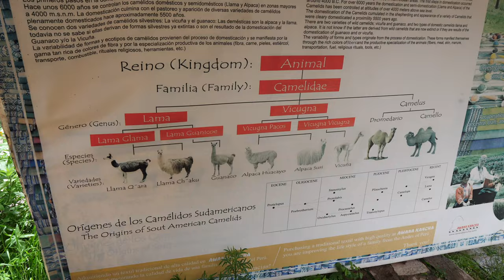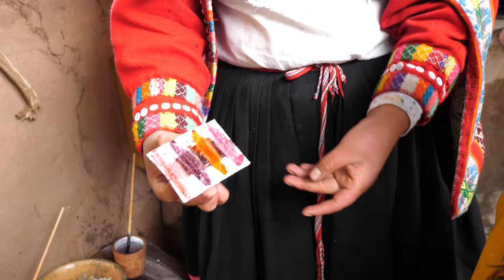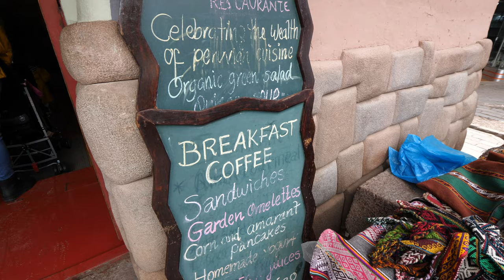Best Things to Do Around Cusco Peru: Alpacas, Pisac, and Sacred Valley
In this vlog, we show the top things to do around Cusco, Peru. We take you outside of the city of Cusco for a day trip to the Sacred Valley. First, we head to an Alpaca farm where you can feed the animals and learn about traditional Peruvian textiles.  We then go to the Pisac to visit the market and we eat at a traditional restaurant that serves up organic Peruvian food. Lastly, we head to the archaeological site of Pisac, which is one of the largest of the Sacred Valley of the Incas.

To note: Our trip to Peru was filmed in January 2020, so it does not reflect the current 2022 restrictions. Rules are continually changing so we suggest you consult the official Peru website before your travel.

Did you enjoy this vlog?  If so, please Like, Favorite, and/or share the video with others!  We'd love to hear your comments.

About:

Meet The Go To Family – Robyn, Daniel, Ava, Rose, and Ella. We’re a family of five who are on a mission to explore the world together! Four years ago, we decided to throw comfort to the wind and follow our dreams of traveling and discover the world as a family. We have sailed through the Andaman sea in Thailand, climbed Machu Picchu, and ate street foods in the markets of Vietnam and more. We bring travel vlogs from around the world, but most recently, we are also focused on providing or viewers with vlogs from places closer to home like Walt Disney World!